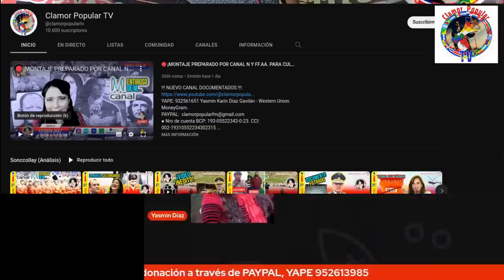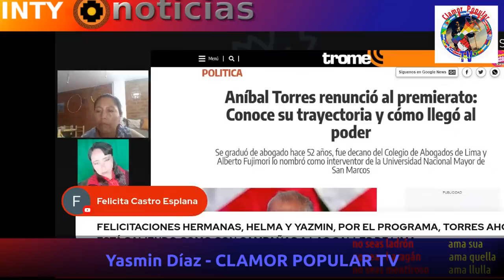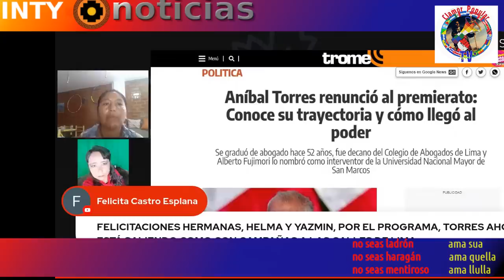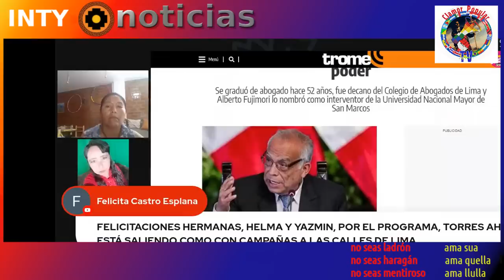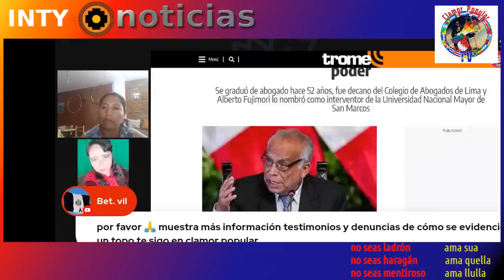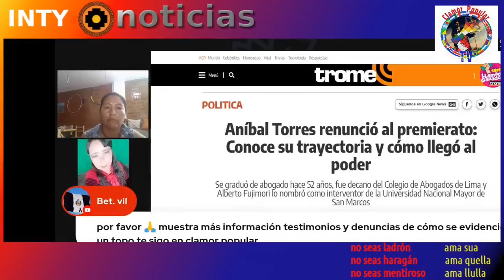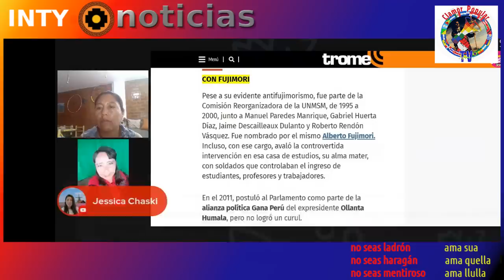BRUTAL! AL DESCUBIERTO EL VERDADERO TRAIDOR! FUJIMORISTA CALETA DE DERECHA ESE ES ANIBAL TORRES!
11-MAR-23 | ¡GRACIAS A YASMIN DÍAS PERIODISTA SAN MARQUINA NOS ENTERAMOS DEL OSCURO Y TURBIO PASADO FUJIMORISTA DE ANIBAL TORRES! AHORA ENTENDEMOS PORQUE NUNCA QUIZO QUE CASTILLO CIERRE EL CONGRESO, PORQUE SE OPUSO A LA RE-NEGOCIACIÓN DEL GAS DE CAMISEA, PORQUE NO IMPULSÓ LA ASAMBLEA CONSTITUYENTE!